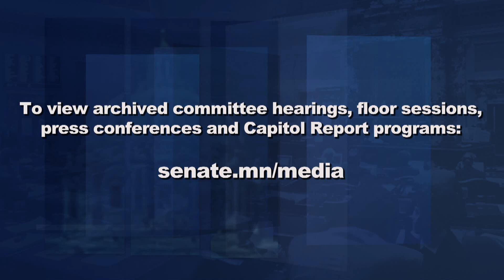Recreational Marijuana Legalization, Allowing Sports Betting, Preventing Social Media Addiction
Governor Tim Walz recently requested that state agencies prepare for the possibility of recreational marijuana use becoming legal in Minnesota, and DFL lawmakers are touring the state to listen to voters.  Senator Jeff Hayden, DFL-Minneapolis, is in favor of legalization and Senator Roger Chamberlain, R-Lino Lakes, is opposed.  Both lawmakers join Capitol Report moderator Shannon Loehrke to further explain their perspectives.

The US Supreme Court lifted the ban on sports betting in May 2018.  Senator Chamberlain also weighs in on his efforts to allow sports betting in Minnesota as well as the legislature's possible role in alleviating an increasing addiction to social media.